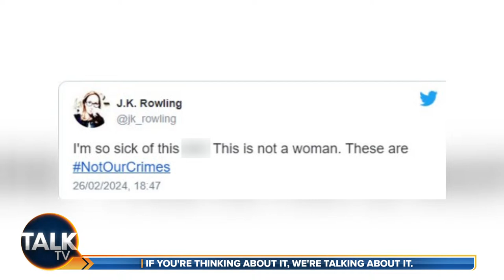Talk Today with David Bull | 13-Apr-24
David Bull brings you the big stories of the day that matter to you, from the world of politics, current affairs and showbiz.